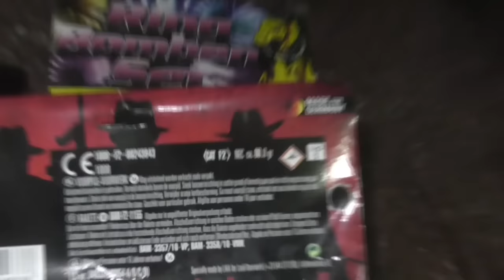Lesli - Mafioso Kugelkopfraketen l Neuheit 2015